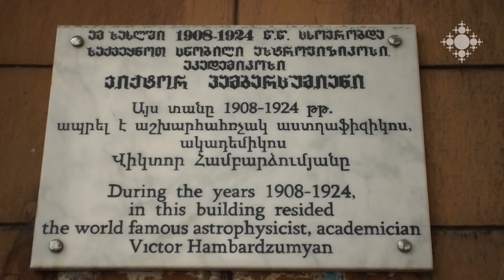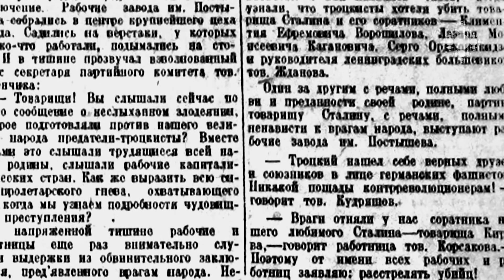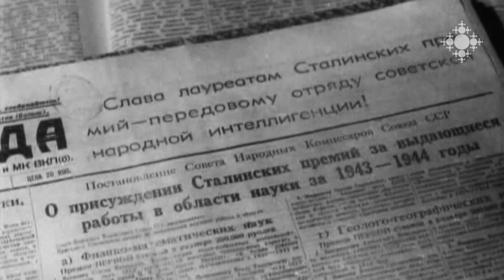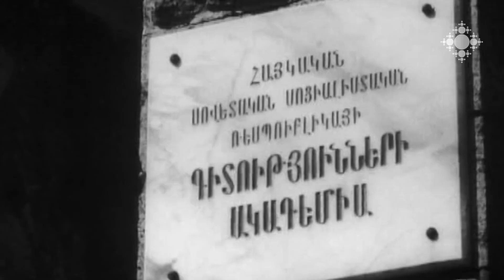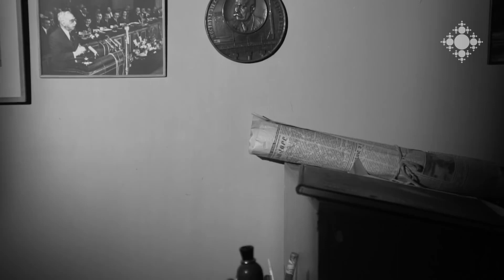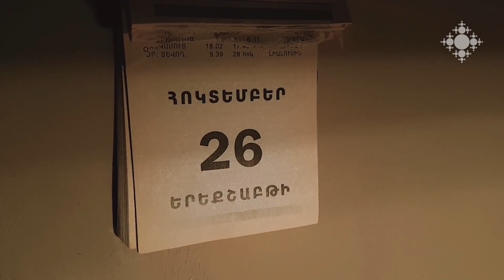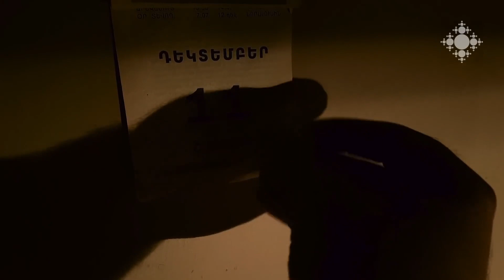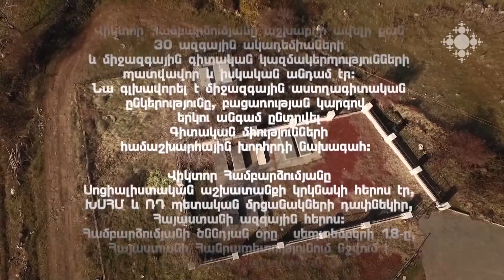Victor Hambardzumyan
Written and Directed by Artak Avetyan
Director of Photography Artur Manucharyan
Shoghakat TV 2018